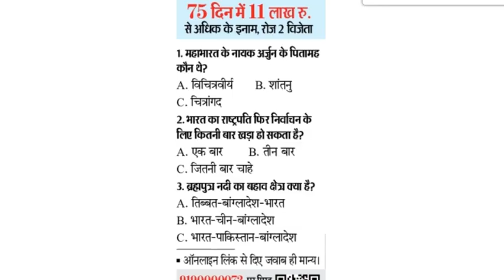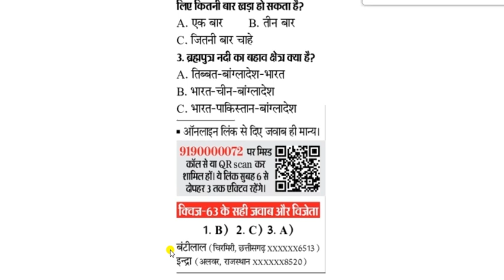Dainik Bhaskar Quiz number 64 answer || dainik bhaskar quiz 18 October answer || दैनिक भास्कर क्विज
18 October Quiz Link 👇:-